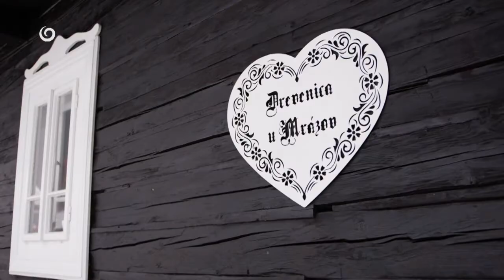NA CHALUPE (20.3.2022 o 16:50 na JOJke)